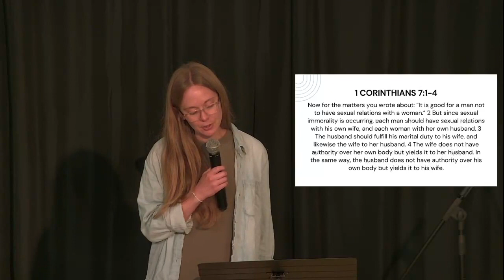Becoming Who We Are | On Singleness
Despite stories that have been told in church and in the world at large for a long time, the gospel is good news for single people because of who we are in Christ. Together we can cultivate a high view of singleness that is founded on a holy identity in Christ. In this sermon, Res City missionary Andrea Kidder guides us through how to have a deeper understanding of singleness than the ones we are regularly fed.